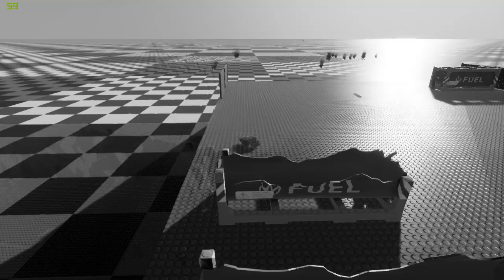КРАШ-ТЕСТ ТАЗОВ В BRICK RIGS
Сегодня мы будем краштестить тазы из лего в Брик Ригс. Ваз 2107 и ваз 2108. Битва тазов.